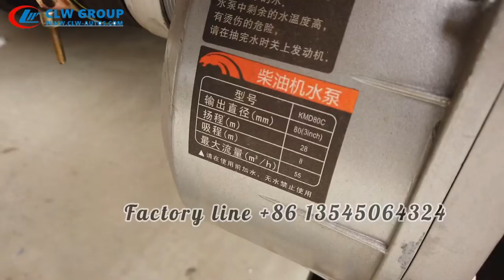Water Transport Tanker Trailer 40Tons 40K liters Water Supply Delivery Service Semi Trailer